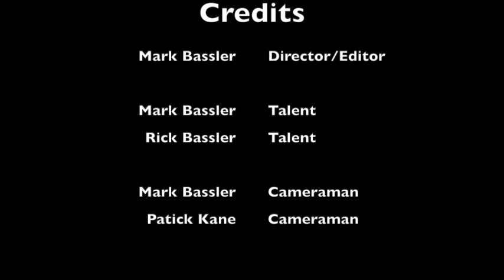Utah Ski Trip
I made this video for a class project. Please enjoy this video of my ski trip to Snowbird Utah.